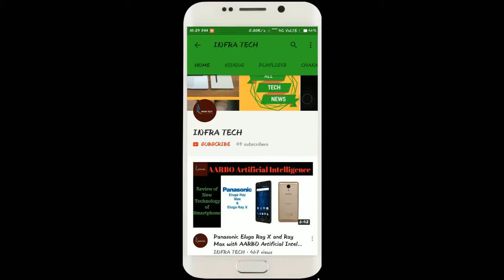World First 512GB Micro SD Card Launched, Specifications & First Look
In this video I make a review of World First 512GB Micro SD Card Launched, Specifications & First Look .If you like this video then comment on this and also share.